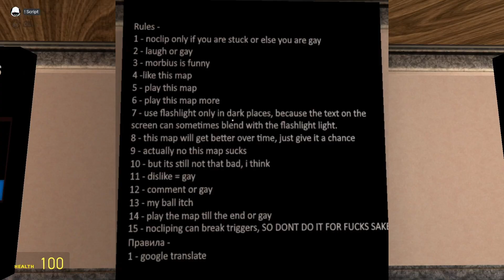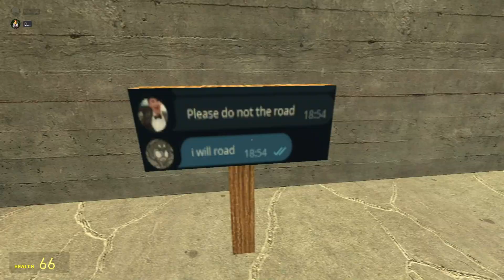The Renata Horror (Gmod Funny Horror Map)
FreshmanSound - They Are Coming
Fanta - Forest Of Mark 2 (jk)
Nanoo - Blood And Candy
Heaven Pierce Her - Cerberus
Heaven Pierce Her - Order
Spiderbait - Black Betty
TobyFox - My Castle Town
Sophiaaaahjkl;8901 - CHEMICAL BURN
System Of A Down - Attack
Knock2 - dashstar*
Clint Mansell - Lux Aeterna
Heaven Pierce Her - The World Looks White
The Doll House (Jarren Crist) - Title Screen
Mr. Sauceman - Bye Bye There!
HEALTH - HATEFUL